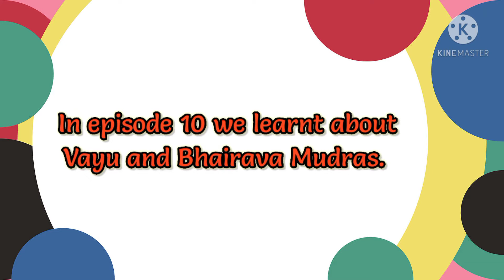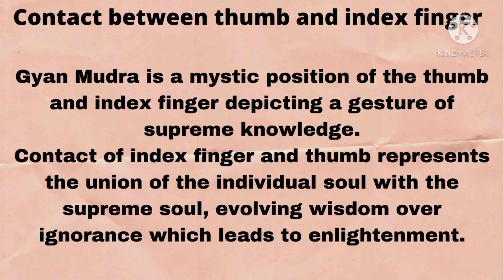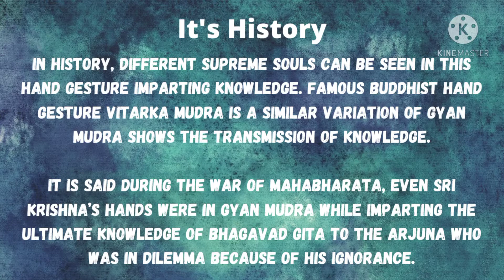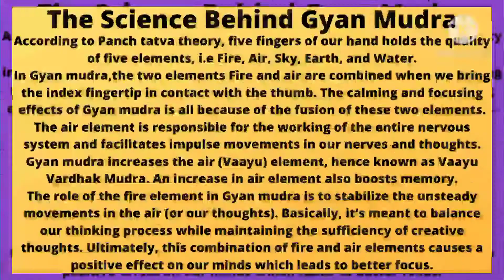||Gyan Mudra||My Estate Vibes||Episode 12||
Hello everyone.

Namaskar🙏
I am back with my 12th episode. This is very helpful. Please do see the full video. I'll upload about other mudras soon...

By,
Aditri Creations,
Creativity to Create.